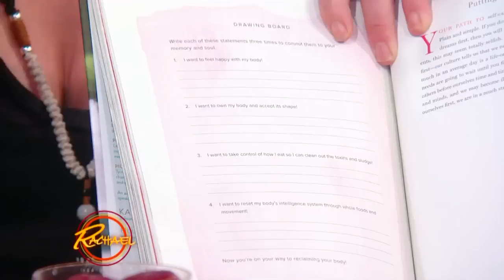Kate Hudson Give Us the Scoop On Her New Book ‘Pretty Happy’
Kate Hudson is back and she’s giving Rach the scoop about her new book ‘Pretty Happy.’